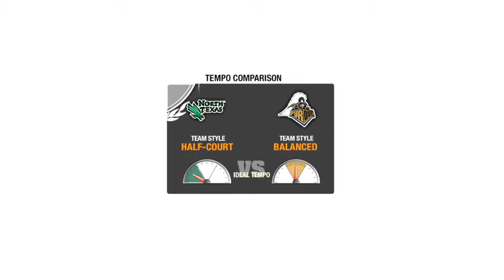North Texas vs Purdue NCAA Basketball 2021 Simulation RD 1 NCAA Tournament Game PS3